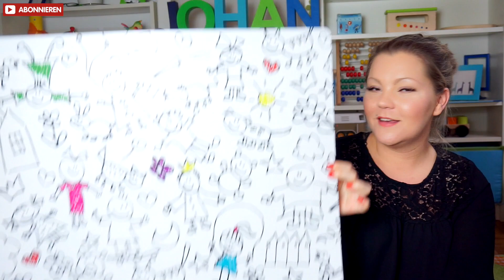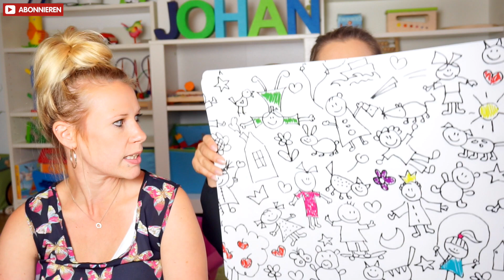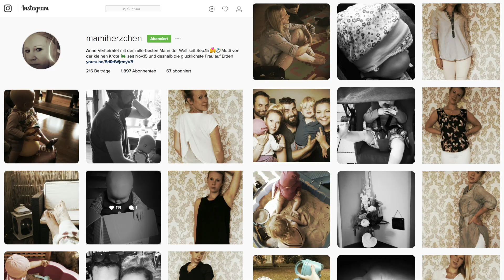Action Haul mit Mamiherzchen | Bastel Zubehör | Das Glückskind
Ich habe mich mit der lieben Anne von getroffen, um für unsere Bastel-Videos Zubehör zu besorgen. Was genau, seht ihr in unserem lustigen Action Haul.  ❤️↓Alle weiteren LINKS in der Beschreibung↓❤️

►►►  G E S C H E N K I D E E N  für Kinder :

Kamera Studio: Sony FS700
Systemkamera Sony
Systemkamera Panasonic
DJI Gimble-Kamera -neu
2x Softbox
2x LED-Strahler
Macbook pro
Schnittprogramm: Final Cut

►►►  A N  _  U N S E R E  _  Z U S C H A U E R  :
❤️ Seit Anfang 2014 machen wir nun das Glückskind und möchten euch ganz herzlich Danken!
Danke für all eure lieben Worte, das nette und vor allem interaktive Miteinander, die tollen Gespräche, den Respekt uns und unserer Arbeit, aber auch anderen Zuschauern gegenüber, eure konstruktive Kritik, die uns dazu bringt uns jeden Tag weiter zu entwickeln und all die Freude die ihr uns bei unserer Arbeit bereitet. Das Glückskind lebt durch seine Zuschauer, ihr inspiriert uns neue Themen aufzugreifen und täglich lernen wir dadurch und durch eure Erfahrungen und Anregungen was neues dazu. Das Glückskind ist ein fester Teil unseres Lebens geworden und bereitet uns sehr viel Freude. Einige unserer Produktionen sind sehr aufwändig und beanspruchen mehrere Dreh- und Schnitttage bzw. Nächte. ;-) ABER das ist es uns absolut Wert. Ihr könnt euch darauf verlassen, wenn wir Produkte platzieren, mit Firmen kooperieren oder Werbekampagnen machen, dass wir voll und ganz hinter den Produkten, sowie hinter der Firmenphilosophie stehen. Honorierte Produktplatzierungen sind deutlich durch die Einblendung "Unterstützt durch Produktplatzierung“ am Anfang und Ende des Videos gekennzeichnet.

Wenn ihr Fragen oder Anregungen habt, oder einfach ein paar nette Worte loswerden wollt, schreibt uns gerne einen Kommentar oder eine Nachricht. Bleibt gesund und lebensfroh. Alles Gute und liebe Grüße,
Julia, Christian und Johan ❤️❤️❤️

TubeOne Network GmbH - Family&Living

Wenn Du über einen dieser Links ein Produkt kaufst, unterstützt du uns. Für Dich bleibt der Preis unverändert. Natürlich kannst du die Produkte auch gerne in anderen Shops kaufen, sie dienen nur als Beispiel für Dich.